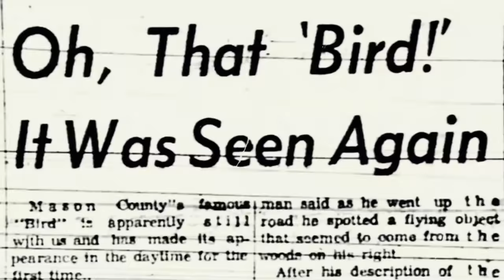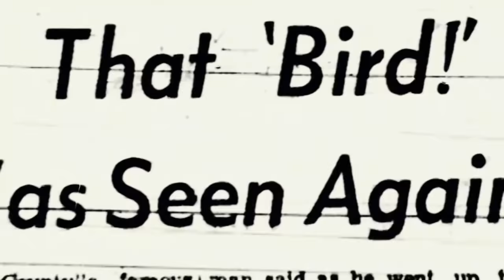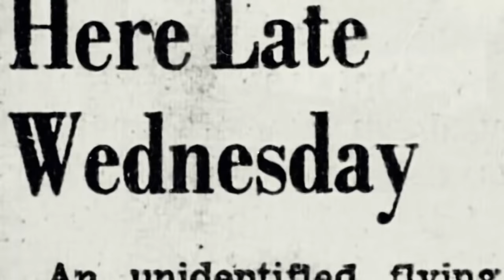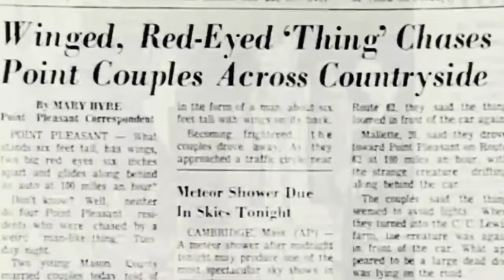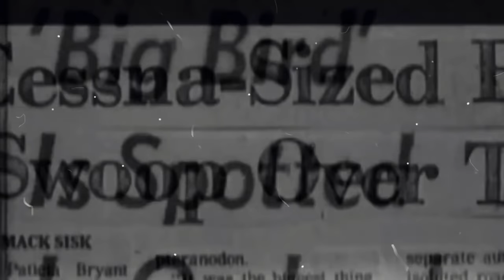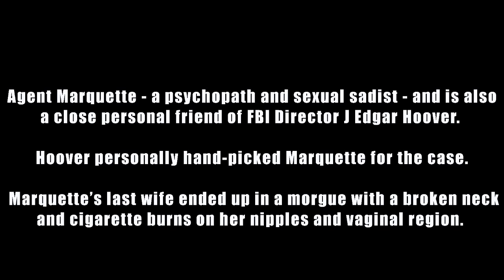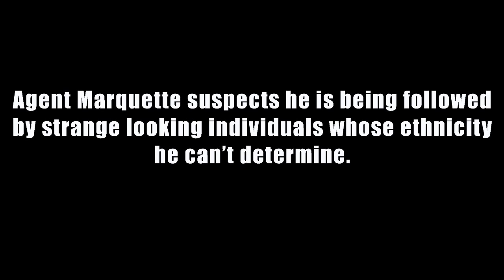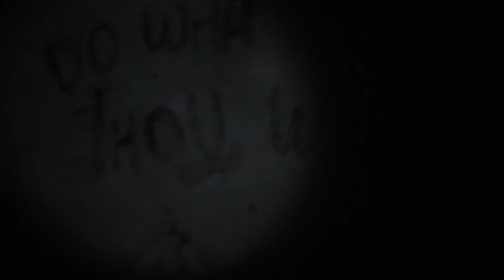Velocity of Now | Researching, Noetics and the Mothman | Thomas Sheridan